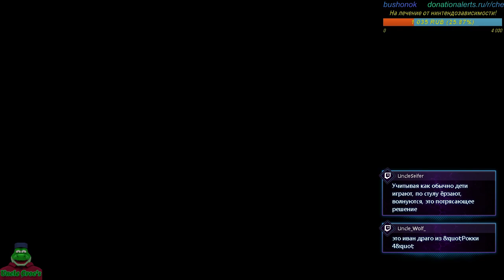Chebushonok - New Super Mario Bros. Wii (Wii) part 2